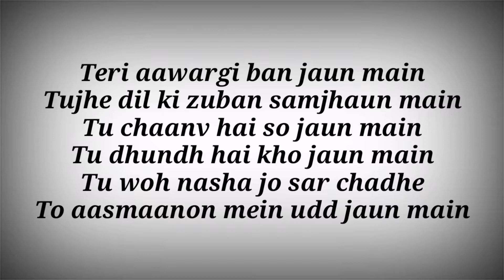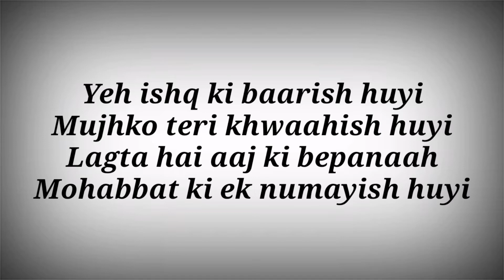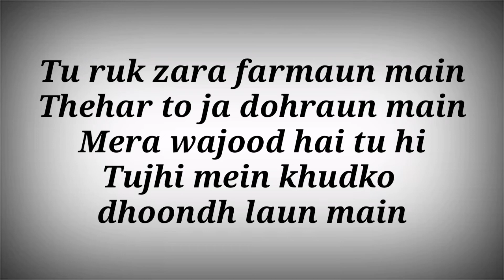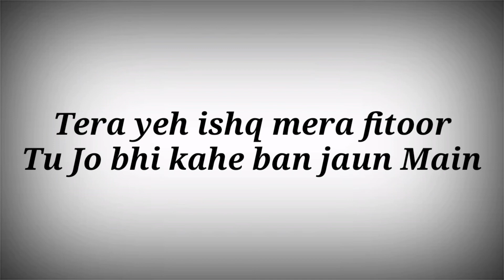FITOOR SONG LYRICS - SHAMSHERA ll Arijit Singh,Neeti Mohan